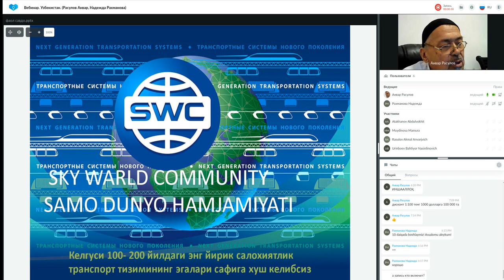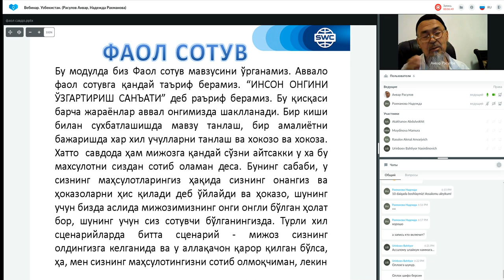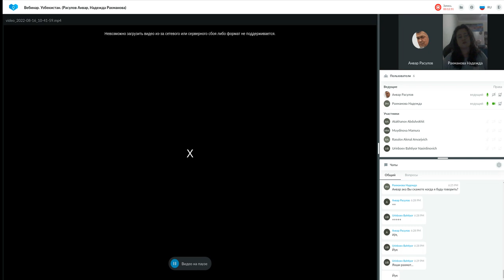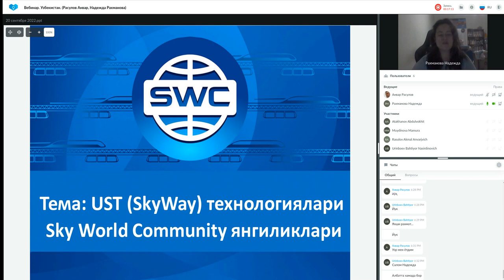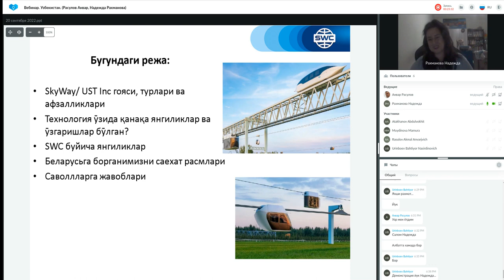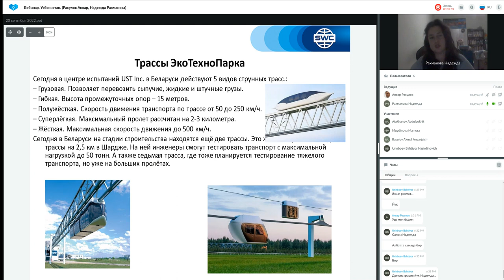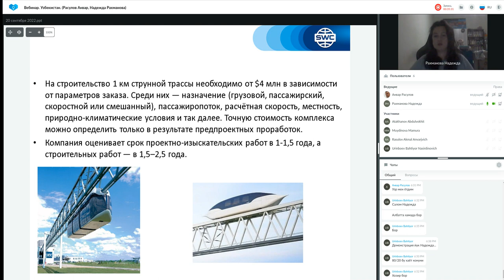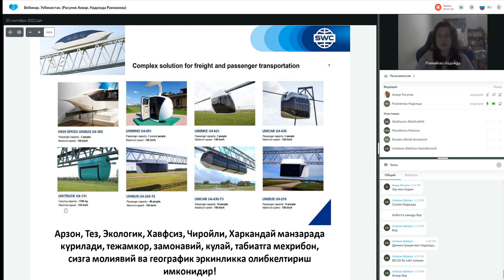Такрорланиш. 27.09.2022 даги Муваффақиятли бизнес қуриш тизими. Етакчи: Анвар Расулов.